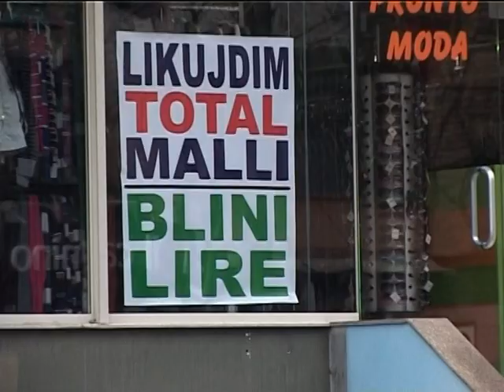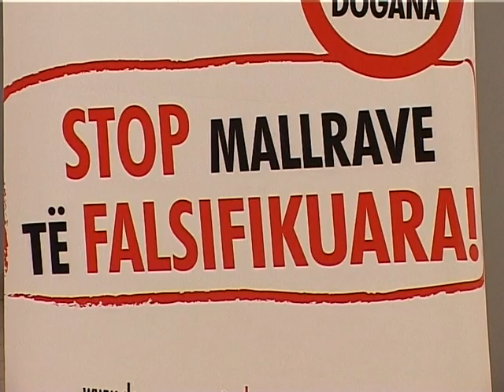GJYSMA E PRODUKTEVE FALSE NE SHQIPERIVAZHDON TE MBETET PROBLEM REGJISTRIMI I MARKAVE LAJM